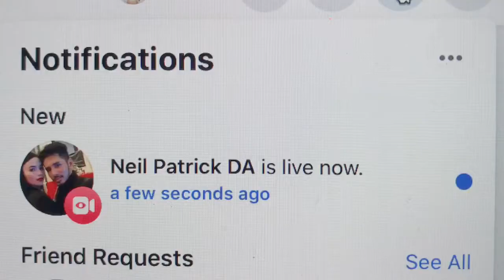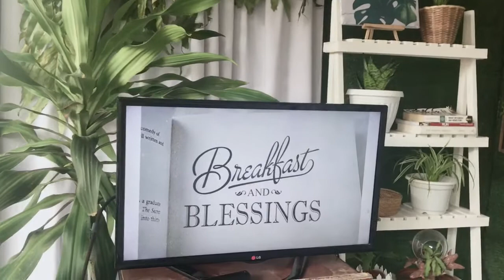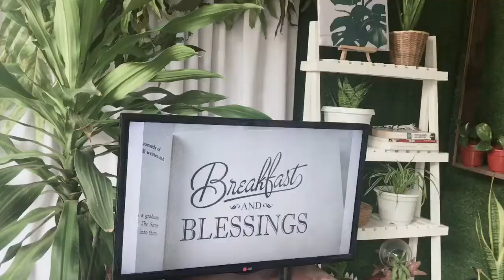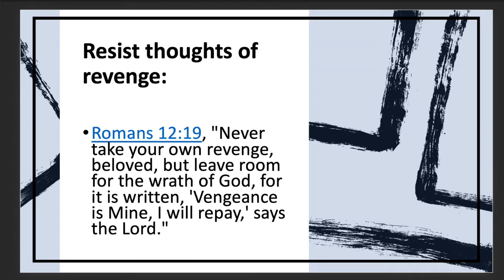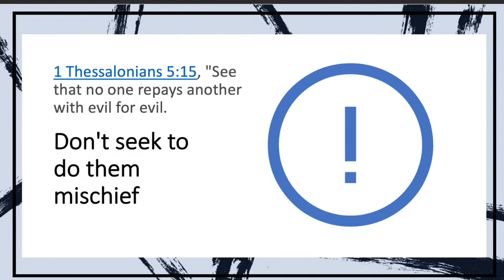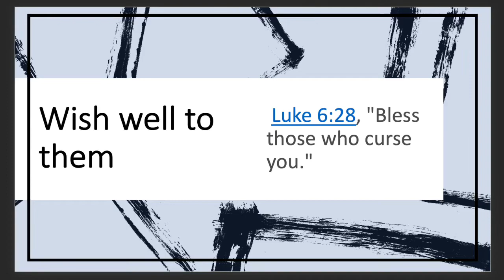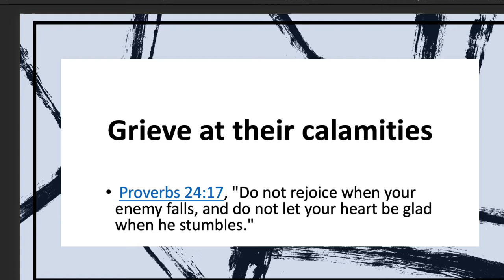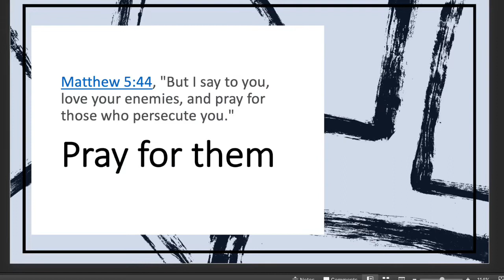3rd Episode | FORGIVENESS | Breakfast and Blessings | Beyond Blessed